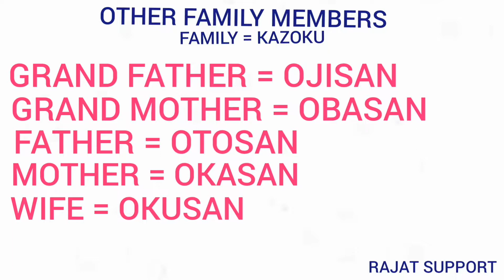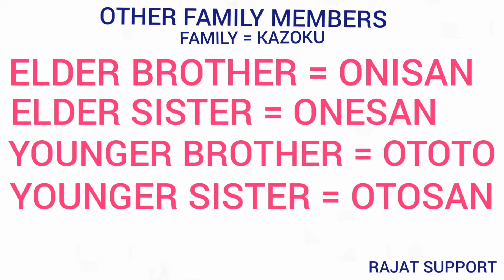other family member in Japanese vocabulary in English | learn japenise vocabulary easy and simple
rajat support